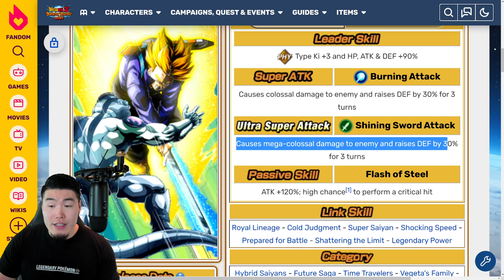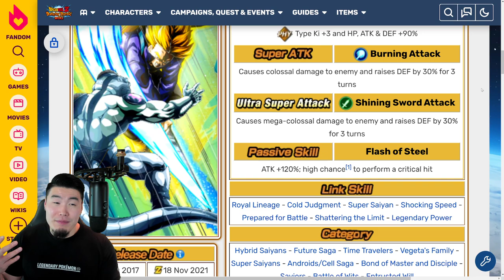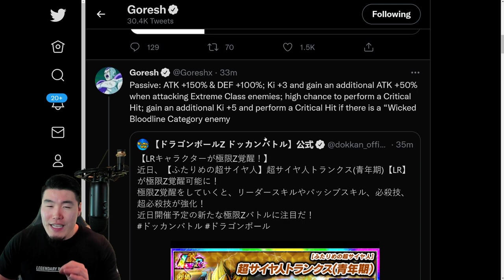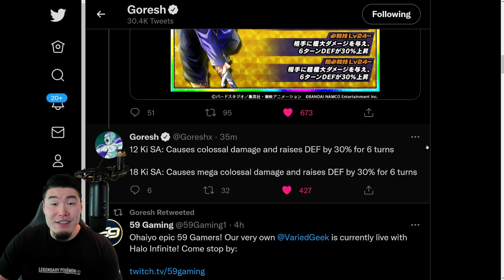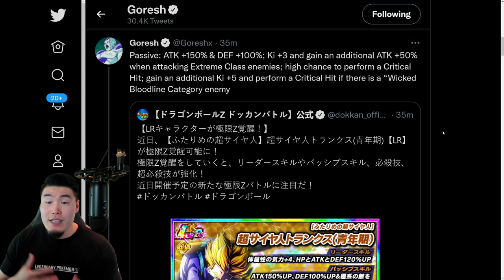I SEE NOTHING WRONG HERE! PHY LR Trunks Extreme Z-Awakening Breakdown! (DBZ Dokkan Battle)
Here's EVERYTHING you need to know about the upcoming Extreme Z-Awakening for PHY LR Super Saiyan Trunks!